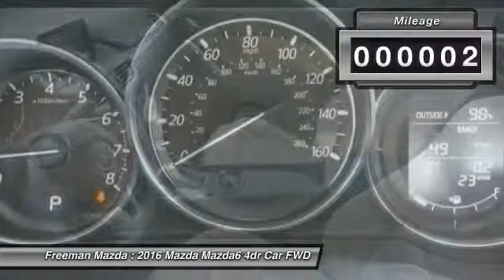2016 Mazda Mazda6 Irving TX MG1421410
2016 Mazda Mazda6 i Sport

Freeman Mazda
1840 E Airport Fwy

You'll love this 2016 Mazda Mazda6. This is a 4dr Car you'll want to take home. With 2 miles, it features Automatic transmission and an exterior color of . Call and get in touch with Freeman Mazda directly, and be the first to open the 4dr Car door today!